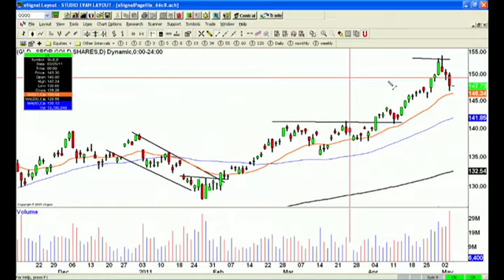Rough Week for Silver and Gold, Buy or Avoid?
Margin hikes from the CME have been the catalyst for a 20% drop in the iShares Silver Trust ETF (SLV). After such a huge drop, now could be the time to starting dipping your toe in long on silver.